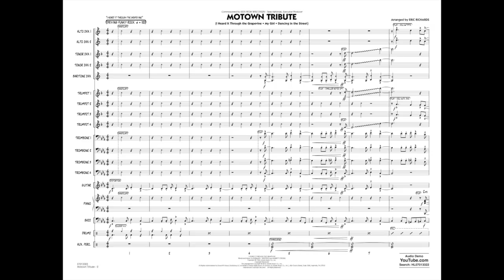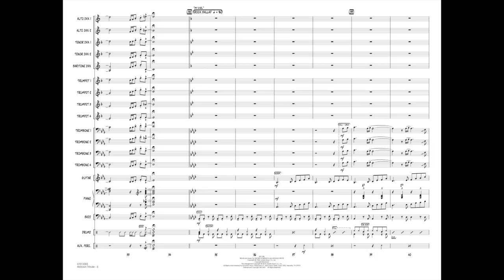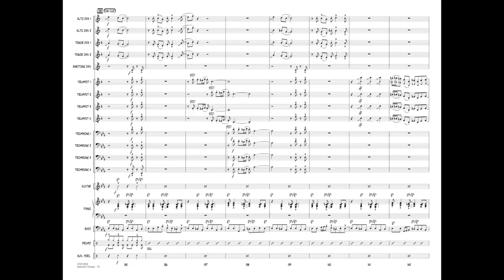Motown Tribute arranged by Eric Richards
The music of Motown continues to stand the test of time with catchy melodies and well-constructed songs. Here's a well-crafted and entertaining production number that features Dancing in the Street, I Heard It Through the Grapevine, and My Girl.
HL07013322
HL07013323